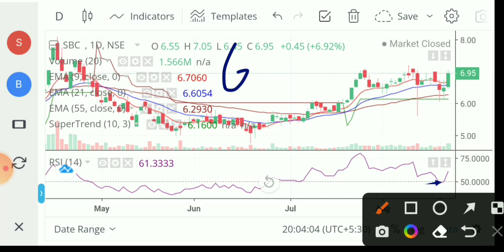SBC Exports share news💥SBC Exports share price💥SBC Exports latest news 💥SBC Exports share news today